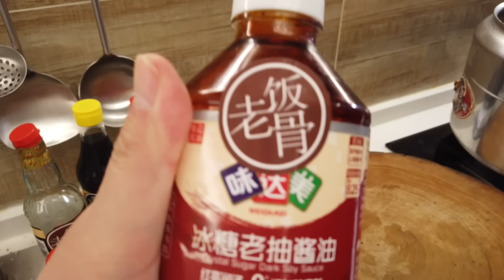【國宴大師•紅燒牛肉】家常版做法！軟爛入味，湯汁還能留著煮麵吃！｜老飯骨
牛腩改刀冷水下鍋，加點蔥、陳皮、白醋和薑片慢慢煮，煮的時候把浮沫撇了，焯水15分鐘出鍋；
起鍋燒油，放入冰糖再加點水，油水混合炒糖色；放點蔥薑，倒入牛肉，大火翻炒，加老抽和黃油，轉進高壓鍋裡；
另起鍋燒油，小火炒豆瓣醬、黃豆醬、蔥薑和清洗過的草果、白芷、桂皮、八角、乾辣椒，添點黃酒，再加點水，倒進高壓鍋裡，加白胡椒粉、糖、補點醬油、冰糖老抽，再撒把青椒、香菜、生蒜，蓋蓋壓25分鐘；
壓好了轉進鍋裡，把香料撿乾淨，牛肉撈出，湯汁過一下籮，再把過籮的湯和牛肉倒進鍋裡煮開，放點青椒和香菜；
另起鍋燒油，炸胡蘿蔔和土豆，炸好轉進牛肉鍋裡煮，湯收的差不多了，就把青椒和香菜撈出來；
砂鍋底層鋪洋蔥，把煮好的紅燒牛肉倒進去，嚯！絕了！

大家好，我們是老飯骨！
我們分別是大爺鄭秀生，國宴大師北京飯店行政總廚，親自主理建國五十周年，開國第一宴工作；
二伯孫立新，多次擔任多位國家領導人宴請中外貴賓的菜單主設計者；
老飯骨合體教你做地道美味的家常菜，最正宗的北方菜，還有幾乎失傳的老菜，家傳秘方傾囊相授！
我們會每周更新視頻，教你做菜，和你嘮嗑，與妳分享家的味道。